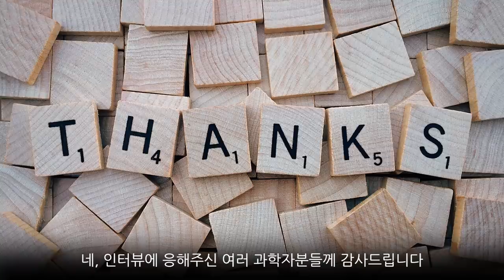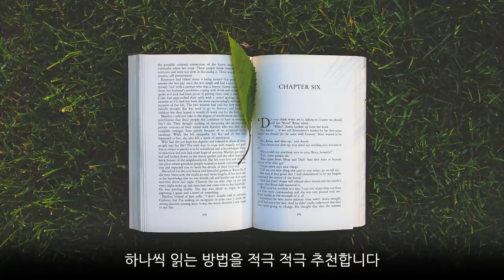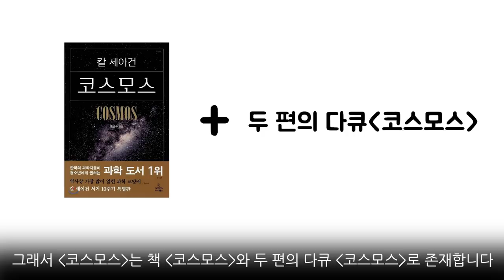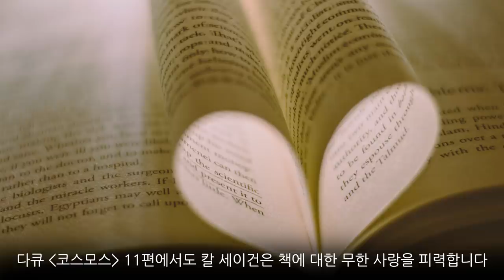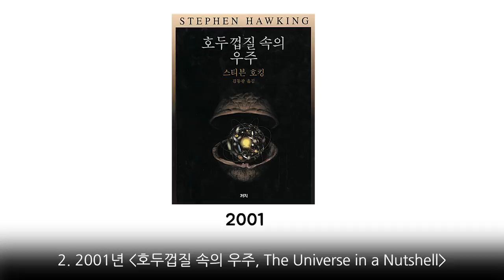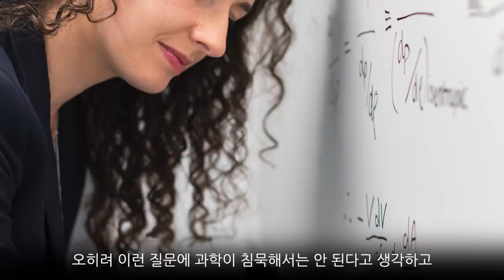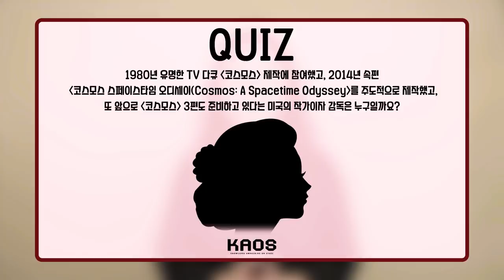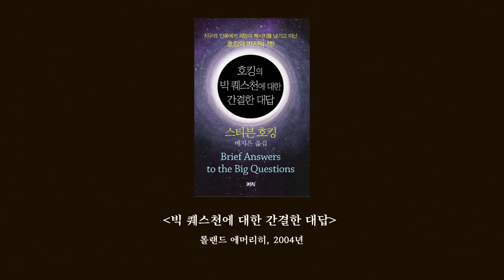[인생과학책 #5] 역대 최고의 과학 베스트셀러! 정말 읽었니? (1)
인생과학책 5편 | 역대 최고의 과학 베스트셀러! 정말 읽었니? (1)
※※이벤트 공지※※
2020 KAOS 과학책 캠페인 "읽다, 과학"

석학들의 인생과학책을 모아모아!
댓글 이벤트를 진행합니다!
영상에 나오는 !!퀴즈의 답!!을 댓글로 적어주세요~!

5월 6일에 댓글 참여자 중 다섯분을 선발하여
과학책 '코스모스' / '짧고 쉽게 쓴 시간의 역사' 중 원하시는 책을 발송할 예정이니 많은 참여 부탁드립니다!

선정되신 분들은 대댓글로 알림 드릴 예정입니다!

[5편의 과학책 리스트]
1. '코스모스'
2. '시간의 역사'
3. '종의 기원'
4. '이기적 유전자'
5. '그림으로 보는 시간의 역사'
6. '호두껍질 속의 우주'
7. '짧고 쉽게 쓴 시간의 역사'
8. '유클리드의 창: 기하학 이야기'
9. '위대한 설계, Grand Design'
10. '빅 퀘스천에 대한 간결한 대답'